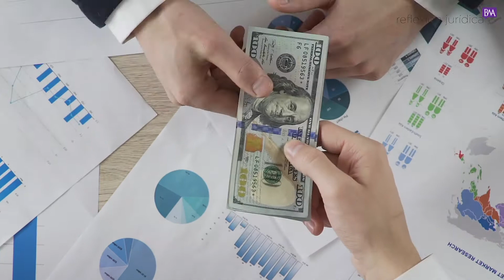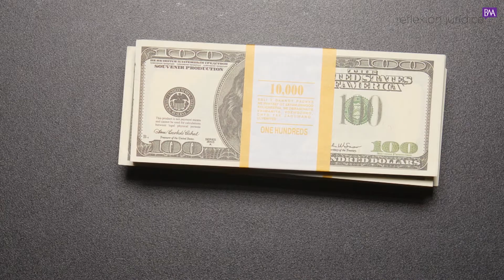Reflexión Jurídica, Capítulo 8: Coordinación General de Ciudadanización y Defensa de Víctimas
Reflexión Jurídica, Capitulo 8: Coordinación General de Ciudadanización y Defensa de Víctimas de la Corrupción.
con Rodolfo Islas
Invitado: Mtro. Jesús Robles Maloof